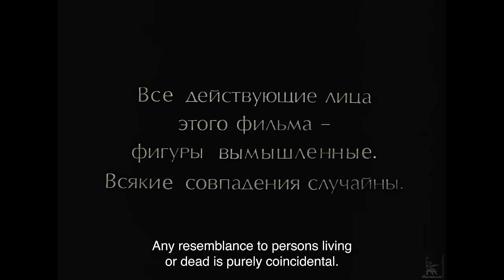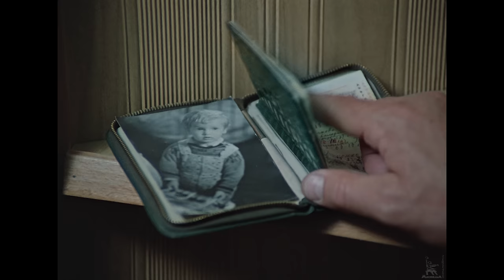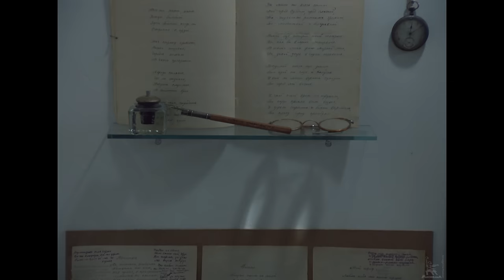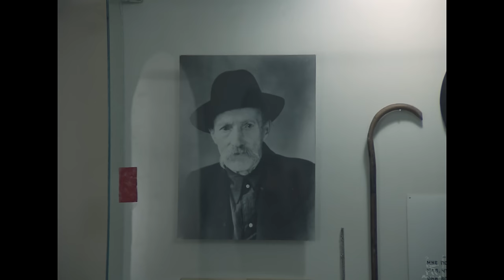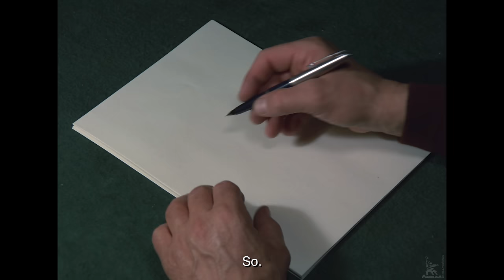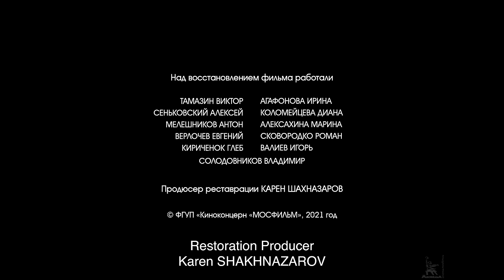The Theme | DRAMA | FULL MOVIE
Arriving in a small old Russian town, the writer Kim Yesenin hopes to overcome the creative crisis. Unexpectedly for himself, he falls in love with the guide of the museum of local lore, Sasha Nikolaeva. The rigidity of her judgments, her intelligence and honesty give the hero hope for his own rebirth - the hero suddenly realizes that the most important thing is missing in his life and work...

Year of production: 1979

Director: Gleb Panfilov
Writers: Gleb Panfilov, Alexander Chervinsky
Composer: Bibergan Vadim
Operator: Kalashnikov Leonid
Production Designer: Gauhman-Sverdlov Marksen

Cast: Inna Churikova, Sergei Nikonenko, Natalia Selezneva, Stanislav Lyubshin, Mikhail Ulyanov, Evgeny Vesnik, Evgenia Nechaeva